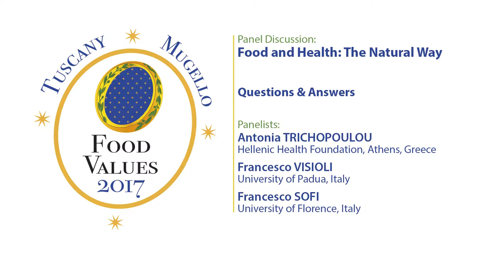Food and health: the natural way - Questions & Answers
Panelists:
ANTONIA TRICHOPOULOU | Hellenic Health Foundation, Athens, Greece
Beneficial components of the diet |
FRANCESCO VISIOLI - University of Padua, Italy | FRANCESCO SOFI - University of Florence, Italy |

Moderator:
Simon POOLE - Cambridge, U.K.